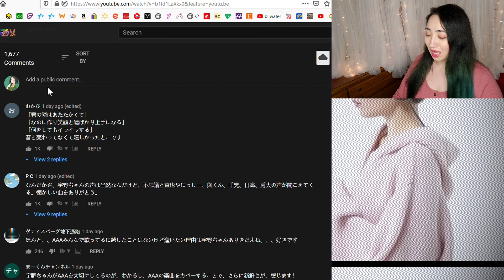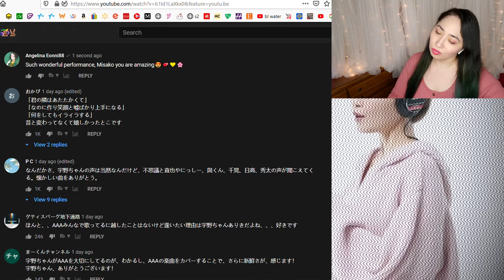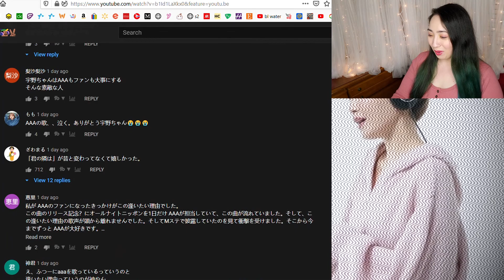を宇野実彩子 Misako Uno（AAA）/ 逢いたい理由 | Eonni88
0:00 - Intro
1:09 - Reaction
4:29 - Review
5:20 - Checking Comments
7:10 - Final Thoughts

MacLeod's description:

Genre: Jazz
82 BPM (Andante - Medium Speed)